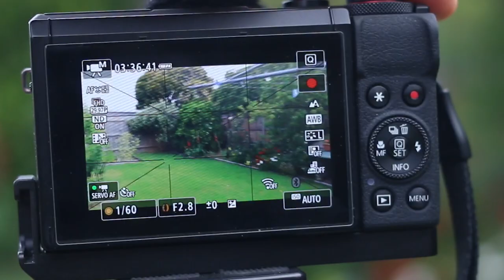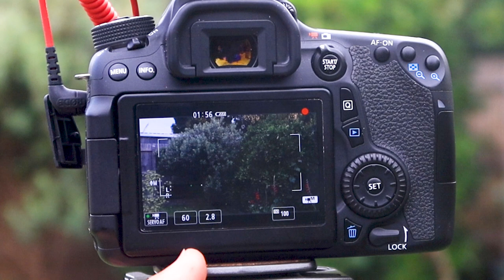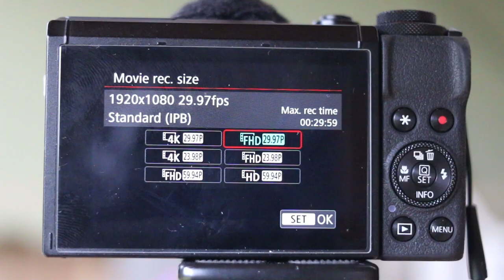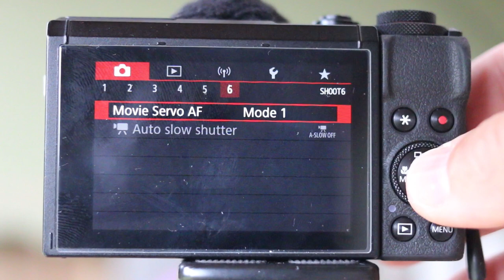📷 Сравним? Автофокус Canon G7X Mark III и Canon 70D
Сравнение автофокуса Canon G7X Mark III и Canon 70D

Автофокус камеры Canon G7X Mark III наделал много шума в Интернете. В этом видео мы сравним работу автофокуса двух фотоаппаратов: Canon G7X Mark III и Canon 70D

Что нового в прошивке  1.2.0, вышедшей в декабре 2019?

(Внимание, фотоаппарат поддерживает новый RAW формат CR3. Конвертер файлов можно скачать с Adobe сайта

Основные характеристики Canon G7X mark III

► Видео в формате 4K
► Видео Full HD 120 кадров/с
► 20,1-мегапиксельный датчик изображения
► Микрофонный разъем
► Поворотный экран
► Зарядка через USB
► 24 мм, зум 4,2x
► Bluetooth и Wi-Fi
► Прямая трансляция на YouTube